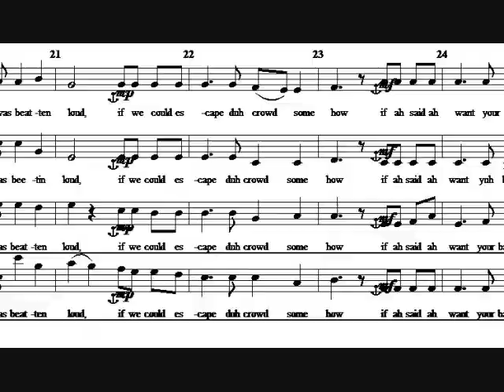Britney Spears Medley for SATB div chorus, a capella, arr C Jordan Brown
by C. Jordan Brown- an arrangement combining Britney Spears' hits "Hold It Against Me," "Toxic," "Stronger," "Womanizer," and "If U Seek Amy." Ending with an original reprise.

Opinions and suggestions welcome! ♪

And yes, these are "robot voices"... check my channel to hear MY vocal stylings.. :) -xo Jordan